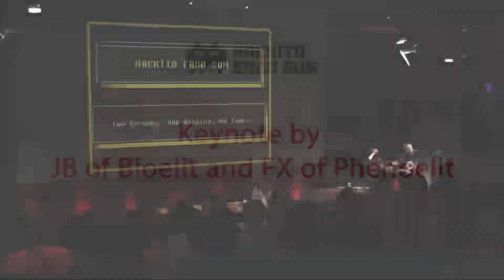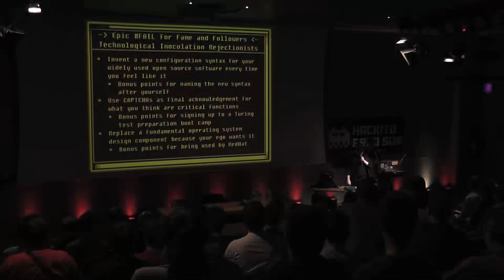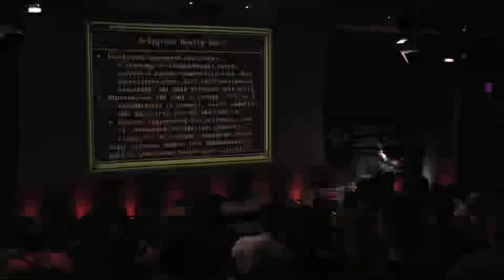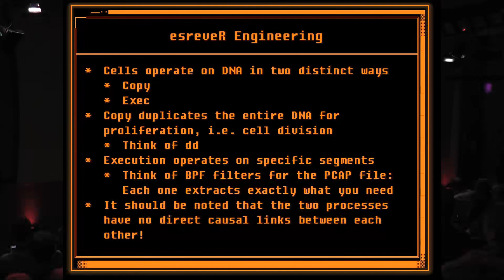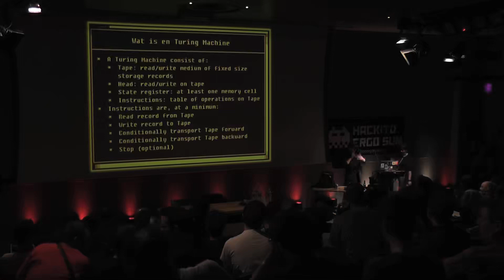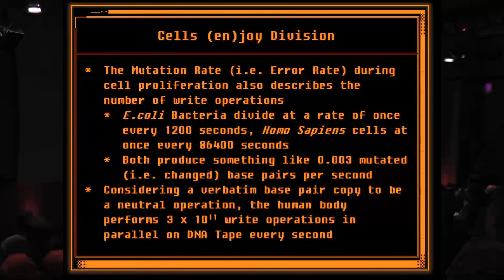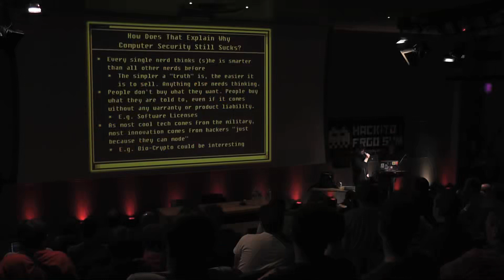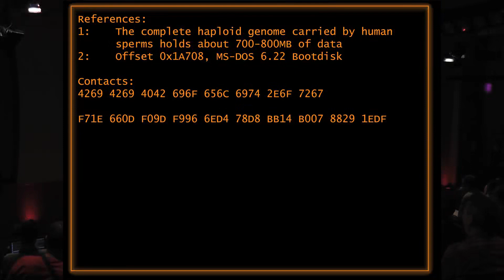Keynote by JB of Bioelit and FX from Phenoelit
Hackito Ergo Sum 2015 Hacking conference